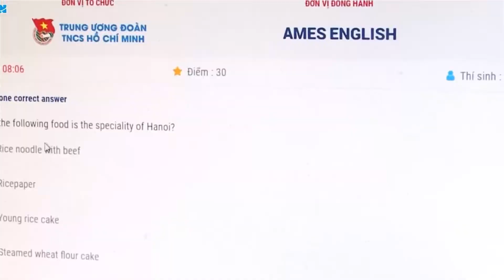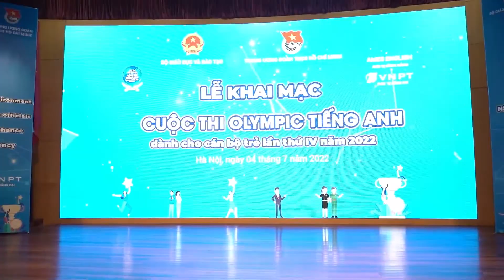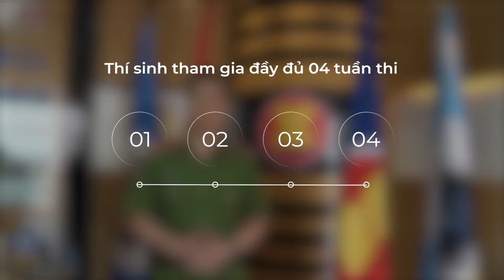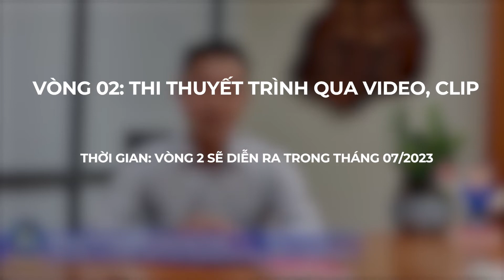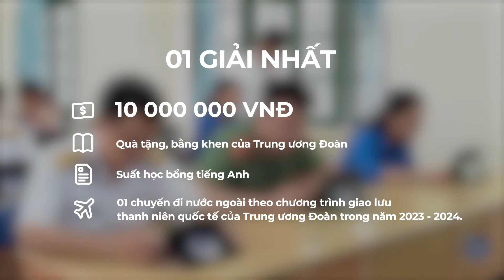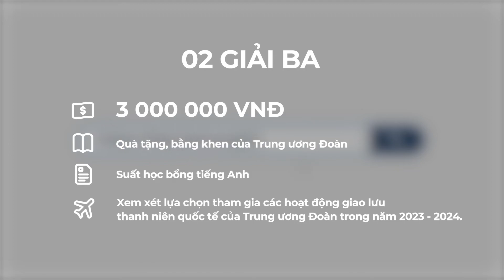Khai mạc Olympic Cán bộ trẻ lần thứ V - 2023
Hệ Thống Anh Ngữ Quốc Tế AMES ENGLISH tự hào với:
- 20+ năm phát triển.
- 40+ Chi Nhánh trên toàn quốc.
- Đào tạo 200,000+ học viên.